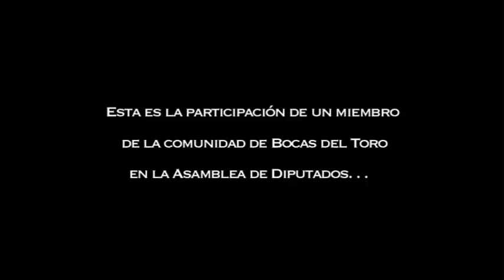Frenadeso Noticias 2 de Septiembre 2010